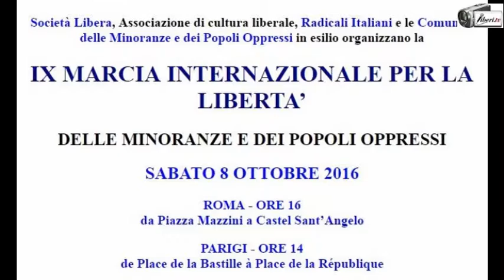Intervento di Nyima Dhondup - IX Marcia Internazionale per la Libertà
Intervento di Nyima Dhondup , Professore e  presidente della comunità tibetana in Italia.